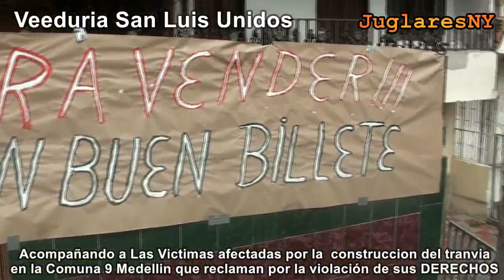Veeduria San Luis Unidos. - JuglaresNY . Edgar ferreira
JuglaresNY, la VOZ HISPANA de New York y FunpresedOPD colaborando con la  comunidad de victimas en la conformacion de una  veeduria en el Barrio  San Luis, Comuna 9 Buenos Aires de Medellin, liderados por  las señoras Juanita Cardona  y Maribel Fierro, que  fueron afectados en su  calidad de  vida y patrimonio, por la  construccion del Tranvia.  Desde hace mas de 6 años y la empresa Metro, el Invimed y demas autoridades municipales no hacen nada por  la reparacion de los propietarios, ofreciendo por  sus casas que   se  vieron afectadas por la trepidacion de la maquinaria utilizada  precios  de compra   irrisorios por no decir  ridiculos.
El Progreso de Medellin es muy importante pero sin detrimento de la  comunidad y con  precios  de compra y reparación  justos. Somos un canal independiente de apoyo y visualización para los Talentos y Eventos Latinos que propende por expandir los lazos de unión y la promoción de la comunidad artistica internacional.